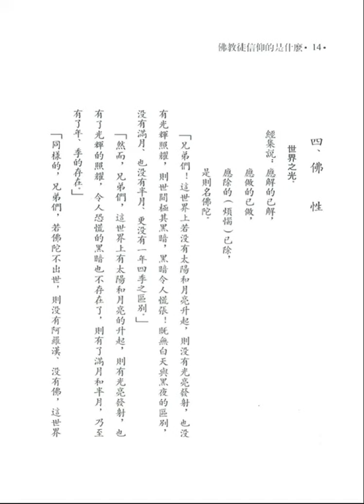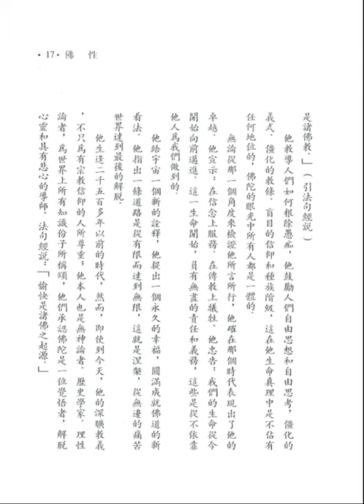佛性 (釋迦的哲理是甚麼：四) 【粵語】